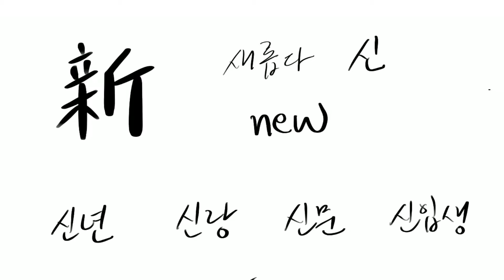[하루한자] 신 새롭다 新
하루한자